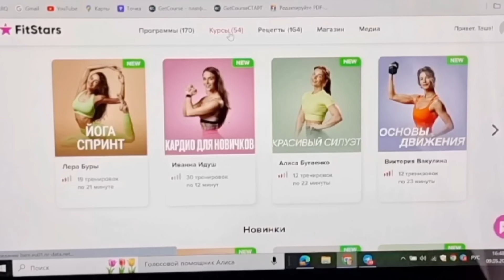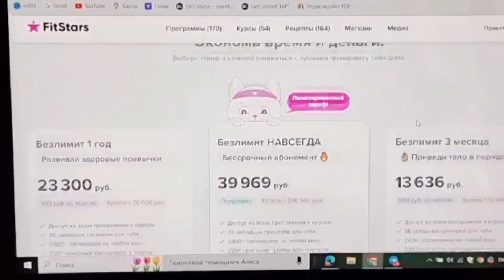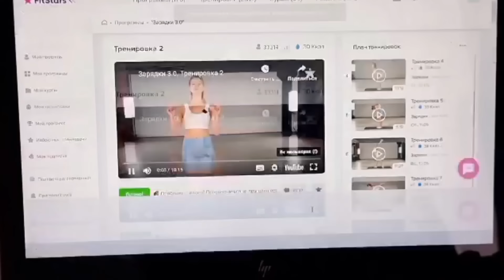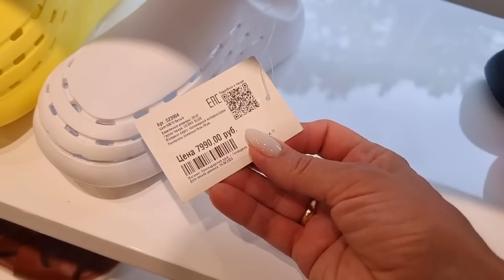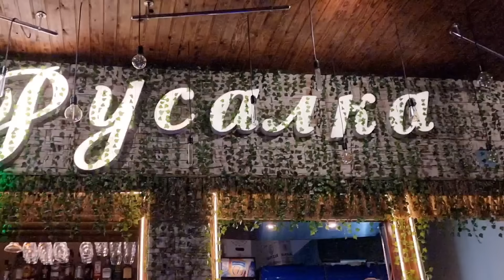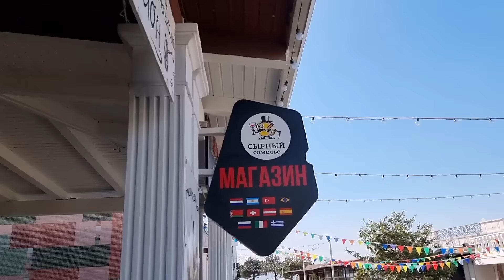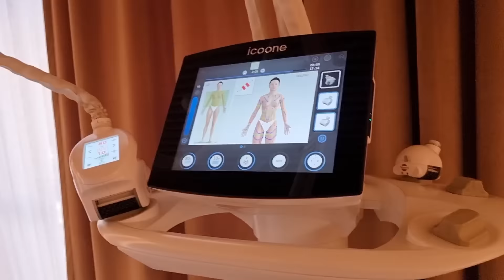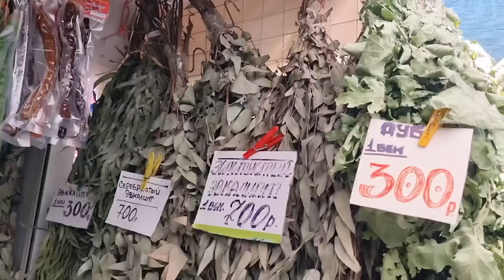КАЛЕЙДОСКОП СОБЫТИЙ | ТОЛСТЫЙ И ТОНКИЙ | РЫНОК | ЙОШКИН ДОМ | ОТПУСК ГЕЛЕНДЖИК ВЕСНА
Чем заняться в Геленджике? Куда пойти, что поесть, где жить? Сегодня прогуляемся по городу, сходим на рынок, в спа, в ресторан. Расскажу о погоде, природе и ценах.

Реклама. ООО «Парсек» ИНН 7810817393 Erid: 2VSb5w7CV6Q

Мы семья москвичей. Три года назад переехали из Москвы на ПМЖ в СНТ  Владимирской области. За это время мы сделали скважину и септик, заменили обшивку дома-сруба на блокхаус, сделали теплые полы, обновили русскую печь, реконструировали второй этаж. Завели воду в дом, облагородили участок, установили теплицу, вырастили чудесный сад на 5 сотках.

И сделали ремонт кухни, спальни и построили дворик мечты по дизайнерским проектам.

А кроме этого, на своем канале я рассказываю про сбалансированное питание которого сейчас придерживаюсь из-за плохих анализов, выращиваю круглогодично огород, выращиваю шикарный лимон, веду интересные прямые эфиры, делюсь лайфаками и секретами своего быта, подписывайтесь будем вместе радоваться жизни.